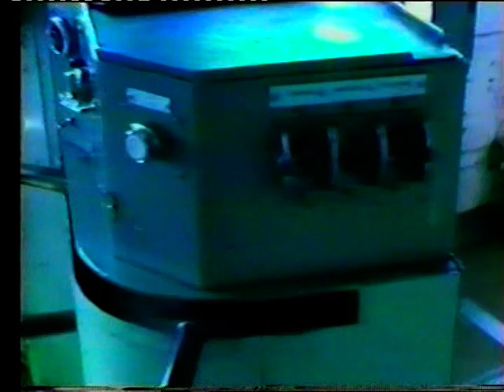Railway video Vault 5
8108 on the up Contrans at marina,Down 48 class at the Bethungra Spiral, followed by an up goods going up the spiral, then an up riverina xpt.
81 class on a down goods at liddens hill Junee.
Around Albury Loco with 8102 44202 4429, two other 442's out the back of the loco shed and 8115 in the shed.